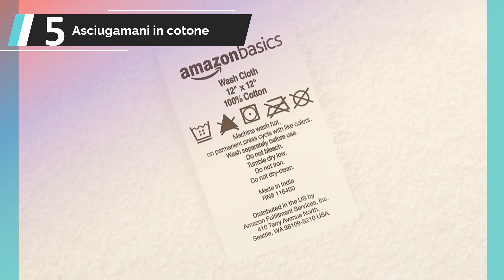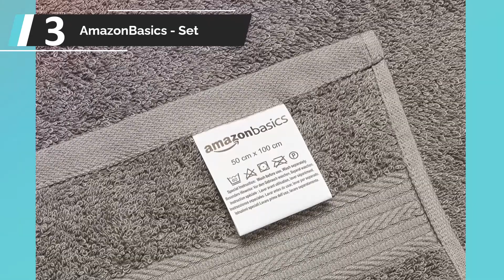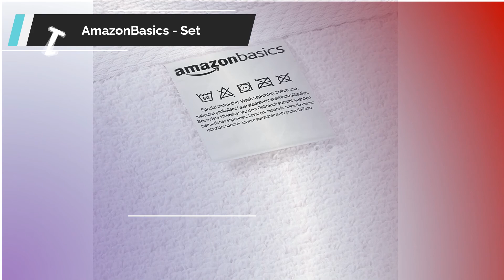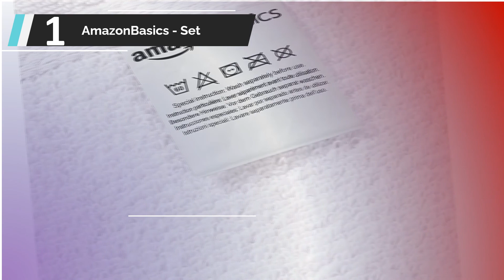✅ Migliori Asciugamani 2022 - (Top 5)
L'elenco di 5: Migliori Asciugamani

1. AmazonBasics - Set

2. Set 10 Pezzi Spugna

3. AmazonBasics - Set

4. Utopia Towels - Set

5. Asciugamani in cotone